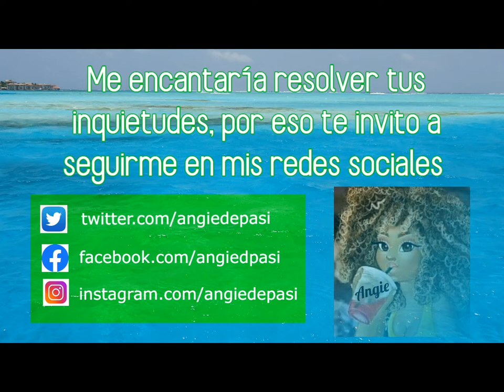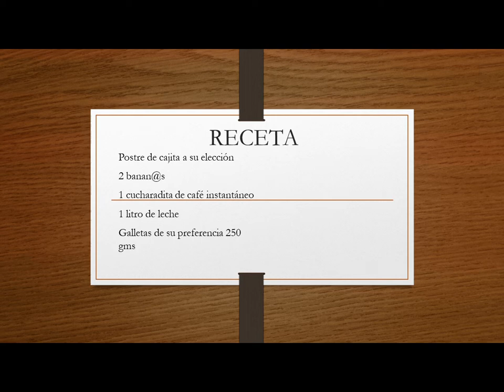POSTRE DE DULCE DE LECHE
Otros videos

Los postres son especiales para después del almuerzo o la cena y también para la hora del té, o la media tarde en los países latinos, son un bocado exquisito para disfrutar con una bebida fría o caliente.  En esta ocasión lo preparamos en una deliciosa receta con galletas y banan@s en este video encontrarás el paso a paso como hacerlo y lo mejor es que lo haremos junt@s,

En este canal encontrarás recetas caseras, comida tradicional colombiana y muchos trucos para cocinar fácil y rápido. Y otras cositas más.

Recuerda que casero si es sinónimo de delicioso

Frases Relacionadas

Postres, galletas, postres caseros, cocina, angiepasi, cocina en casa, bananas, bananos, historias de vida, coaching, cositas ricas, dulces, arándanos